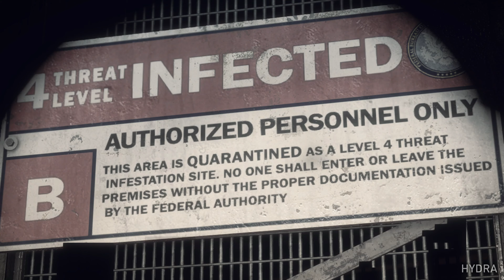DEAD RISING 3 Gameplay Walkthrough Part 1 - WELCOME TO LOS PERDIDOS (4K 60FPS)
Dead Rising 3 Walkthrough Gameplay Part 1 - Chapter 0: Dead End - Signs of Safety - Garden of Peace - Zhi Boss Fight - Chapter 1: Made in America - Gang Leader Boss Fight

Dead Rising 3 Playthrough includes the full story, all cutscenes, ending and all boss fights
The game was played, recorded and edited by Rect_Hydra

⭐Game Description⭐
In Dead Rising 3, absolutely everything is a weapon. Explore the zombie-haunted town of Los Perdidos and escape before a military strike levels the entire town and everyone in it.

Name: Dead Rising 3
Developer: Capcom Vancouver
Publisher: Microsoft Studios
Platforms: PC, Xbox Series X/S
Release Date: November 22, 2013